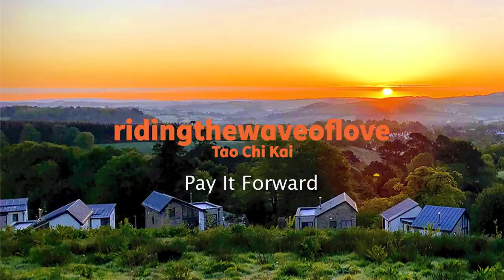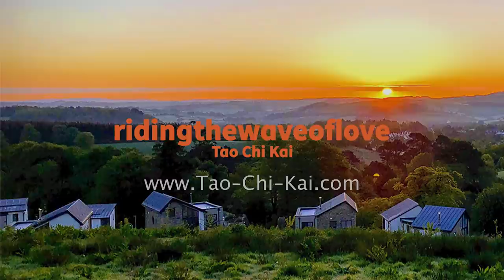ASMR Outside Educational Massage - P1 USE YOUR CHI SKILLS TO HEAL - Pay It Forward - Tao Chi Kai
You can show your support by becoming a member of Tao Chi Kai or by donating!

I am very open about what my vision is. I need help getting there. I am embarking on a journey that will eventually lead to a happier and healthier life for all people. It is my mission to educate and highlight the importance of an holistic approach to well being and stress relief to counter the effects of modern day living. I am a passionate spokesman for the awareness of mental health and dedicated to share my knowledge and personal experiences to help our family and community in a positive and synergistic way.

May this video greet you with sincerity and acknowledgement where ever you may be,
With love, straight from the source,

The Avatar known as,
Tao Chi Kai
Om ne du fu a om 🙏